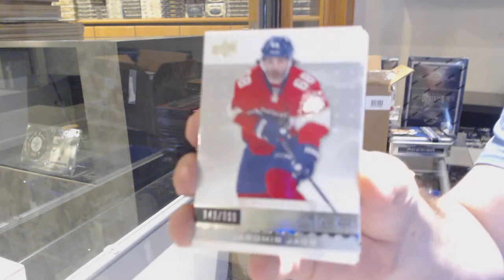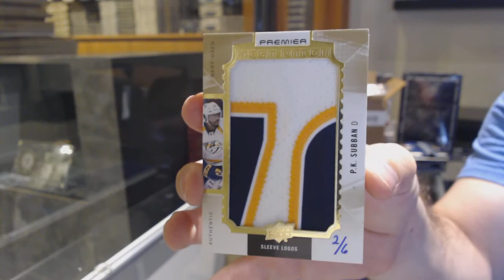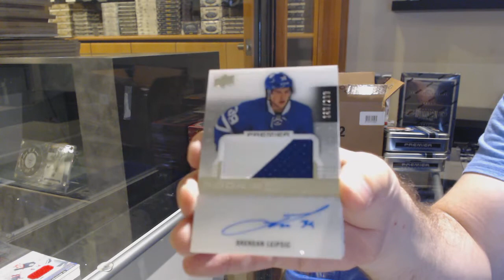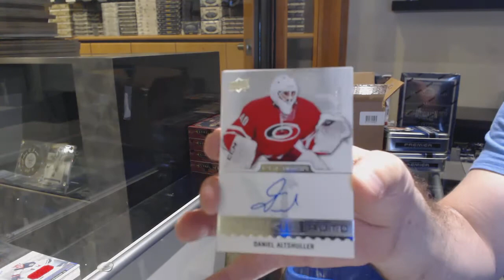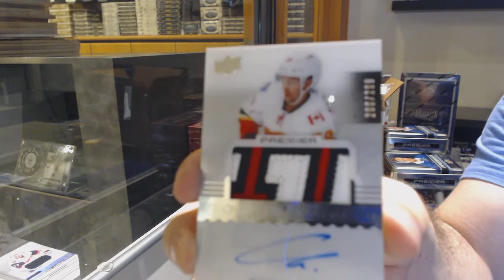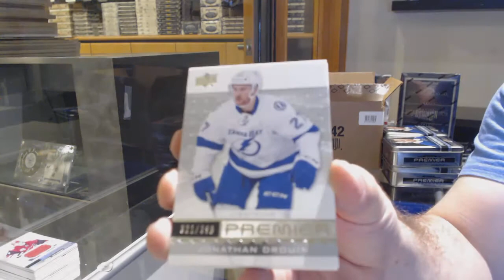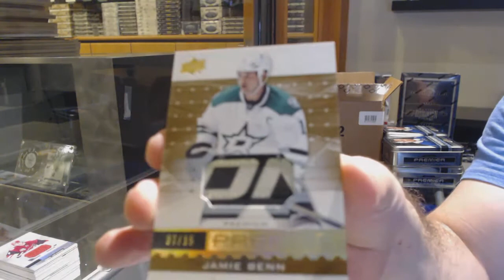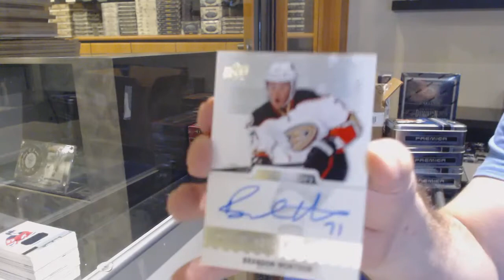16-17 Upper Deck Premier Hockey 5 Box Case Break - C&C GB #12,540